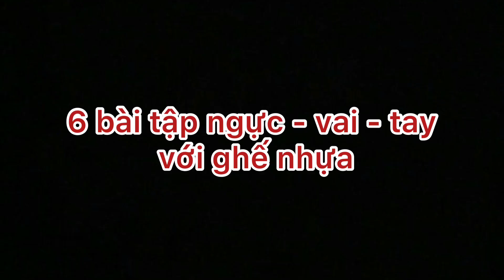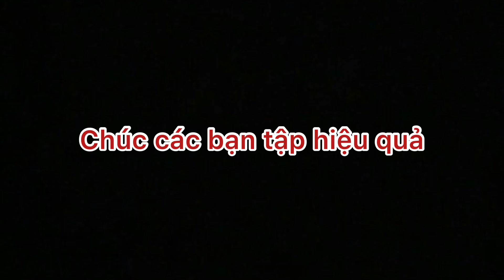Những bài tập ngực-vai-tay với ghế nhựa| Tập gym tại nhà!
Những bài tập ngực vai tay tại nhà với ghế nhựa, không cần dụng cụ vẫn hỗ trợ tập hiệu quả.
Các bài tập:
 Bài 1: Hít đất nghiêng tay cao ( 4 Sets x 10-12 rep)
 Bài 2: Hít đất nghiêng chân cao ( 4 Sets x 10-12 rep)
 Bài 3: Elevated pike walk-up ( 4 Sets x 8-10 rep)
 Bài 4: Bench dips ( 4 Sets x 10-12 rep)
 Bài 5: Skull Crushers ( 4 Sets x 8-10 rep)
 Bài 6: Ngồi ghế nâng vật ( 4 Sets x 10-12 rep)